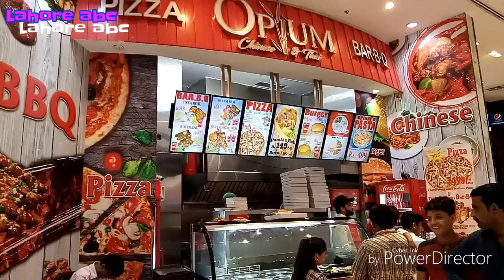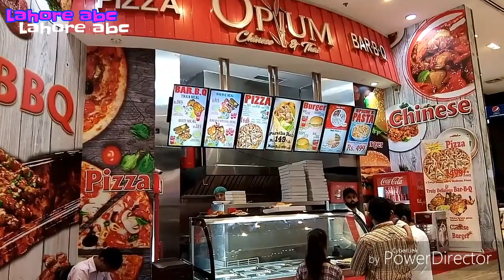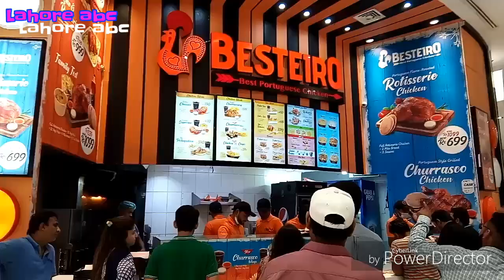PACKAGES MALL LAHORE I FOOD COURT AND PALAY LAND HD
After the addition of food court Packages Mall has now added Joy Land and Cineplex to the attraction of children. Now packages Mall has become full entertainer for the public and children of Lahore.